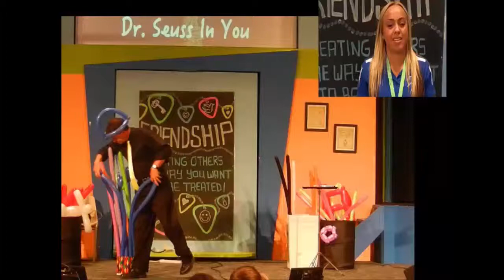Day Camp Balloon Show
Morgan talks about how the balloon show Art of Inflation impacted her  day camp event.